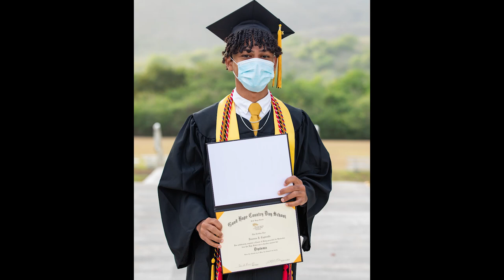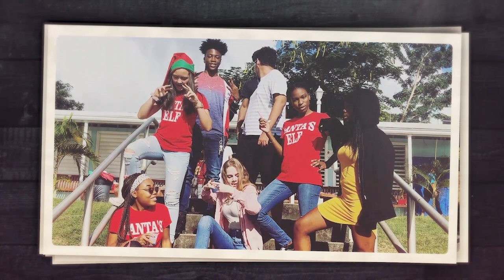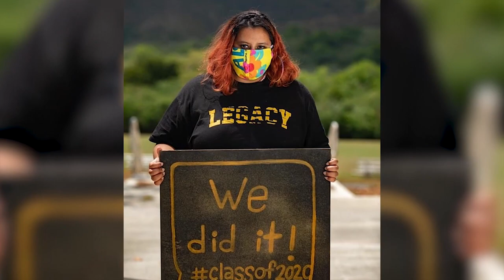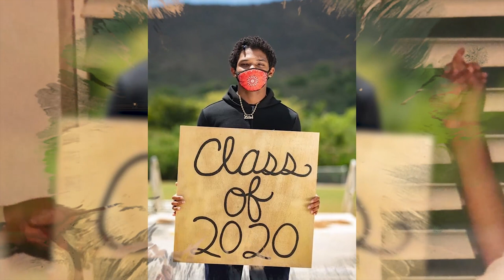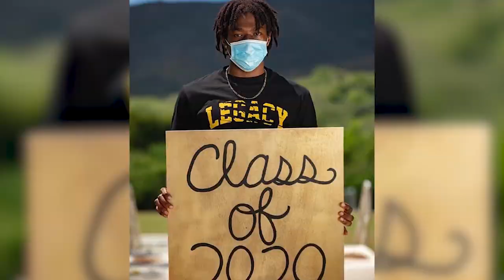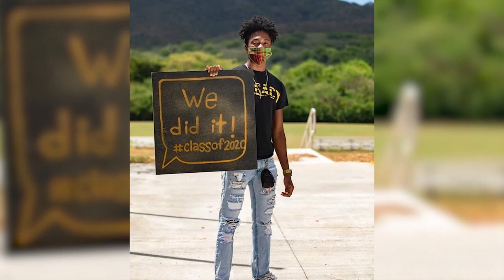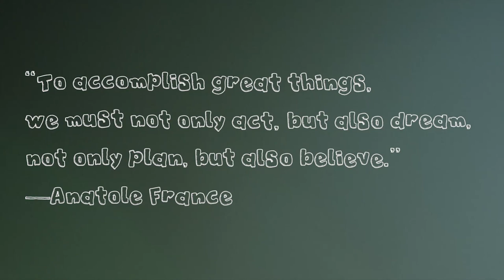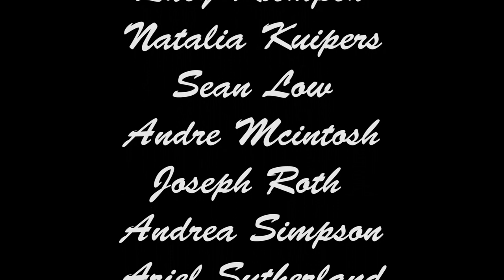GHCDS Graduation 2020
𝐂𝐎𝐌𝐌𝐄𝐍𝐂𝐄𝐌𝐄𝐍𝐓 𝐄𝐗𝐄𝐑𝐂𝐈𝐒𝐄𝐒

WELCOME
Mr. William Bugg, Head of School

INVOCATION
Ms. Lidia Boguslawska

COMMENCEMENT THOUGHTS BY MAYA ANGELOU
Ms. Nyama Gibbs

SALUTATORY ADDRESS
Ms. Miko Dizon-Bumann
Ms. Carolyn Grimm

VALEDICTORY ADDRESS
Ms. Kelsey Bhola

FACULTY AWARD
Mrs. Dawn Grey, Upper School Head

TRUSTEE AWARD
Mr. Joseph Croney, Chair of the Board of Trustees

HEAD OF SCHOOL REMARKS
Mr. William Bugg

PRESENTATION OF DIPLOMAS

BENEDICTION
Mr. Nbiko Bowry and Ms. Savanna Capdeville

CLASS OF 2020 MONTAGE
𝘗𝘳𝘰𝘥𝘶𝘤𝘦𝘥 𝘣𝘺 𝘔𝘪𝘤𝘩𝘦𝘭𝘭𝘦 𝘋𝘪𝘻𝘰𝘯 𝘢𝘯𝘥 𝘒𝘪𝘦𝘳𝘢𝘯 𝘞𝘢𝘭𝘵𝘦𝘳-𝘚𝘶𝘯𝘥𝘢𝘳𝘢𝘮
𝘖𝘳𝘪𝘨𝘪𝘯𝘢𝘭 𝘓𝘪𝘯𝘬 𝘩𝘵𝘵𝘱𝘴://𝘺𝘰𝘶𝘵𝘶.𝘣𝘦/8𝘰𝘛𝘮𝘹𝘎𝘣𝘜7𝘫𝘰

𝐒𝐓𝐎𝐋𝐄𝐒 𝐀𝐍𝐃 𝐑𝐎𝐏𝐄𝐒

Students display the colors that represent the various
school-sponsored clubs and activities in which they were active during high school.

Rainbow Ropes—PRISM
Red Ropes—Journalism Club
Bronze Ropes—Melanin Magic
Black and Gold Ropes —Varsity Athlete
Red and White Ropes—Student Council
Pink Ropes—Tri-M Music Honor Society
White Satin Stole—National Honor Society
Red, Blue, and Yellow Ropes—National Art Honor Society
Red, White, and Blue Ropes—Junior Statesmen Association

STEPHEN BANNIS - Decision pending deadline extensions.
KELSEY BHOLA - Harvard University
LIDIA BOGUSLAWSKA - Montclair State University
NBIKO BOWRY - University of West Florida
ZACKARY BOZZO - University of the Virgin Islands
LAYLA BRADSHAW - Jefferson University
DOUGLAS CAPDEVILLE II - Syracuse University
DONOVAN CAPDEVILLE - Syracuse University
GABRIEL CAPDEVILLE - Syracuse University
SAVANNA CAPDEVILLE - Syracuse University
MIKO DIZON-BUMANN - University of California, Los Angeles (UCLA)
DOMINIQUE ELIZEE - New York University Tandon School of Engineering
NYAMA GIBBS - Howard University
GABRIELLA GOMEZ - University of the Virgin Islands
CAROLYN GRIMM - University of Virginia, ED
AUGUSTUS JOHNSON - Temple University
QUINCY KING - Howard University
LUCY KLEMPEN - College of Charleston
NATALIA KUIPERS - Bryant University
SEAN LOW - United States Coast Guard
ANDRE MCINTOSH - Decision pending deadline extensions.
JOSEPH ROTH - Decision pending deadline extensions.
ANDREA SIMPSON - Susquehanna University
ARIEL SUTHERLAND - University of the Virgin Islands
LARISSA SWEENEY - Loyola University, Maryland
KIMBERLY THOMPSON - Austin College
CARLOS VANGURP - Hillsborough Community College
KIERAN WALTER-SUNDARAM - Savannah College of Art and Design, GRADpat
SAISHA WESLEY - University of the Virgin Islands

𝙂𝙊𝙊𝘿 𝙃𝙊𝙋𝙀 𝘾𝙊𝙐𝙉𝙏𝙍𝙔 𝘿𝘼𝙔 𝙎𝘾𝙃𝙊𝙊𝙇
𝒉𝒕𝒕𝒑𝒔://𝒈𝒉𝒄𝒅𝒔.𝒐𝒓𝒈/